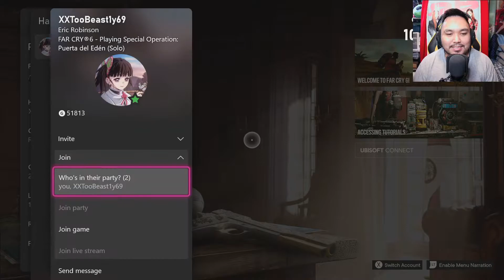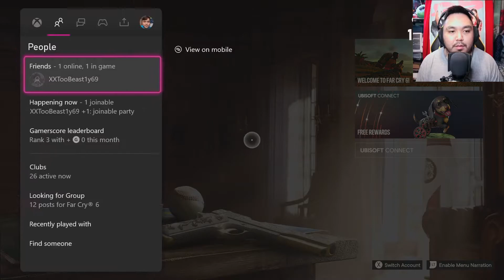THE F*CK AROUND | FAR CRY 6 (NBGB)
Welcome to our YT channel (NBGB). THANK YOU for clicking and watching this video. Content Creators VICTOR and ERIC. Hope you guys enjoy our contents. We put a lot of EDITING and EFFORTS in our videos. We upload and livestream almost everyday.